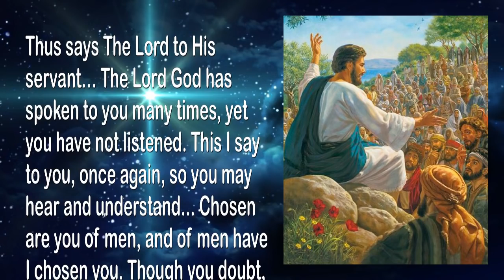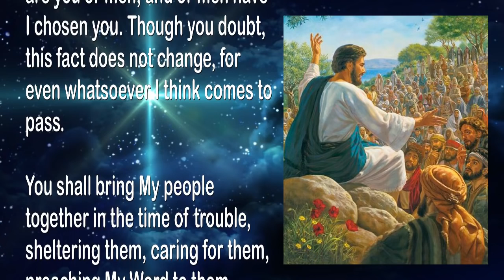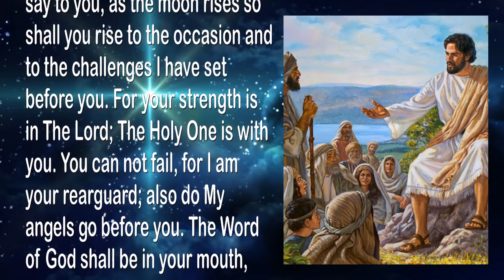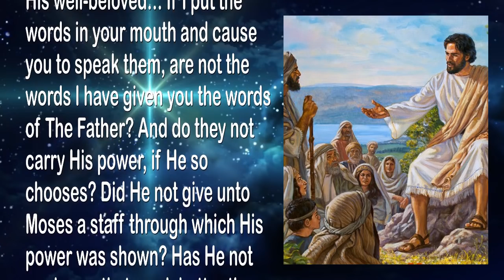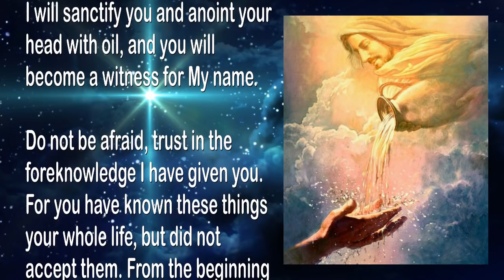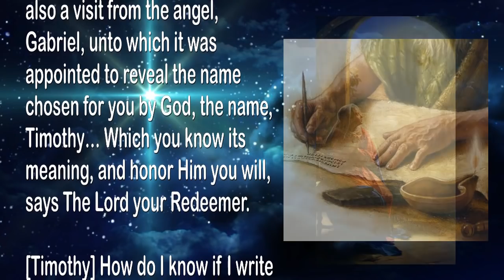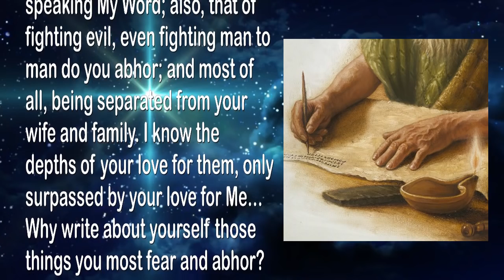Timothy's Duties during the Tribulation, together with My Anointing 🎺 Trumpet Call of God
The Lord explains... Timothy’s Duties during the coming Tribulation

August 1, 2004 - From The Lord, Our God and Savior – The Word of The Lord Spoken to Timothy, For Timothy, and For All Those Who Have Ears to Hear

Thus says The Lord to His servant… The Lord God has spoken to you many times, yet you have not listened. This I say to you, once again, so you may hear and understand... Chosen are you of men, and of men have I chosen you. Though you doubt, this fact does not change, for even whatsoever I think comes to pass.

You shall bring My people together in the time of trouble, sheltering them, caring for them, preaching My Word to them, delivering them by the power of My Spirit in you. Timothy, you shall lead them and guide them, until the Day of My Son is coming. Then shall you and all those with you, even all those without you, who call on My name in that day, gain their most precious reward given freely by My Son.

[Timothy] How can this be? I am but a common man who has committed much sin, I am not worthy.

[YahuShua] My son, assuredly I say to you, as the moon rises so shall you rise to the occasion and to the challenges I have set before you. For your strength is in The Lord; The Holy One is with you. You can not fail, for I am your rearguard; also do My angels go before you. The Word of God shall be in your mouth, and in your mouth will I put My words, says The Lord who speaks to you.

[Timothy] But only You, Jesus, can fight evil with the sound of Your mouth. I am but a man of no consequence.

Thus says The Lord YahuShua to His well-beloved… If I put the words in your mouth and cause you to speak them, are not the words I have given you the words of The Father? And do they not carry His power, if He so chooses? Did He not give unto Moses a staff through which His power was shown? Has He not made you that much better than a man’s walking stick?

[Timothy] So my dreams of the end days are true? The people in black, I defeat them through Your Word? Or is it symbolic?

[YahuShua] Timothy, the men in black in your dreams represent those things over which you yet stumble, as well as your fears and doubts, all of which shall be overcome by placing your trust in Me. Do not fear, Timothy, for they also represent actual evil in the world, which you will overcome with the Word of God. In that day, I will sanctify you and anoint your head with oil, and you will become a witness for My name.

Do not be afraid, trust in the foreknowledge I have given you. For you have known these things your whole life, but did not accept them. From the beginning did I choose you; before you came forth from your mother’s womb did I set you apart for My purpose. Did you not recognize the signs? On the day of your birth, two signs were given to your mother: One, a dream of a bright star among many lesser stars; and also a visit from the angel, Gabriel, unto which it was appointed to reveal the name chosen for you by God, the name, Timothy… Which you know its meaning, and honor Him you will, says The Lord your Redeemer.

[Timothy] How do I know if I write these words or You? I fear they are delusions of grandeur.

Thus says The Lord… Why would a man write of himself his two biggest fears, yea three biggest fears?… That of public speaking, even more so, that of publicly speaking My Word; also, that of fighting evil, even fighting man to man do you abhor; and most of all, being separated from your wife and family. I know the depths of your love for them, only surpassed by your love for Me… Why write about yourself those things you most fear and abhor?